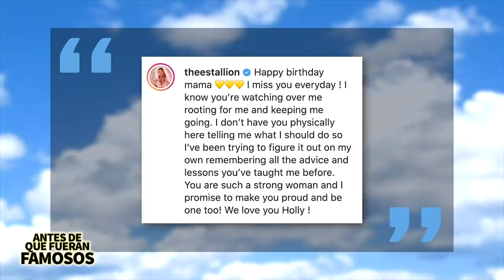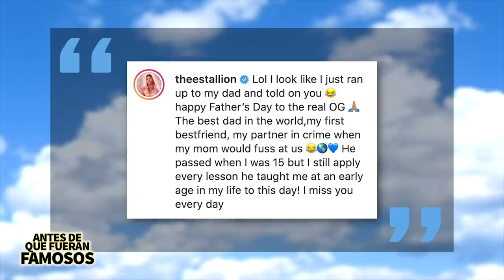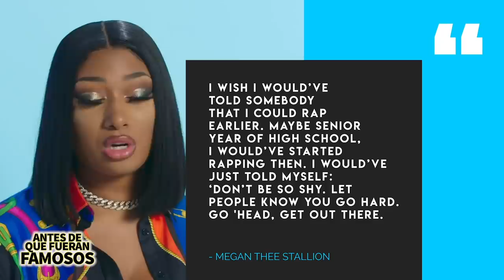Megan Thee Stallion | Antes De Que Fueran Famosos | Biografía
Megan Thee Stallion ha estado en todos los titulares de noticias últimamente después del incidente en donde terminó con lesiones en ambos pies. Se cree que esto lo provocó Tory Lanez después de salir de una fiesta en casa de Kylie Jenner. Cuando se dio a conocer la noticia muchos querían conocer más de Meg y en este video les hablaré de la biografía de la rapera de Savage y mucho más.